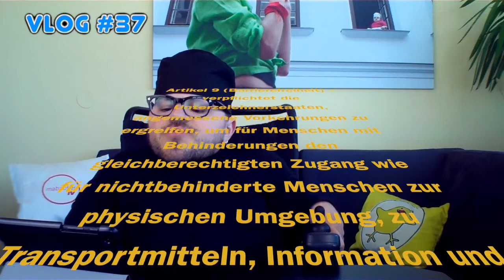Behinderte zur Nazi Zeit und Heute — Vlog #37 (inkl. UT)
Wie lebten Behinderte zur Nazi Zeit und was hat sich Heute geändert? Vor 70 Jahren endete der 2. Weltkrieg, darum hab ich mal recherchiert wie Behinderte von den Nazis behandelt wurden. Und siehe da, was war ist wieder im kommen!